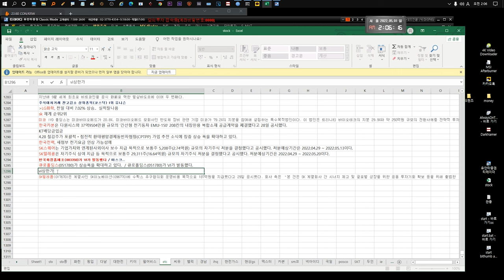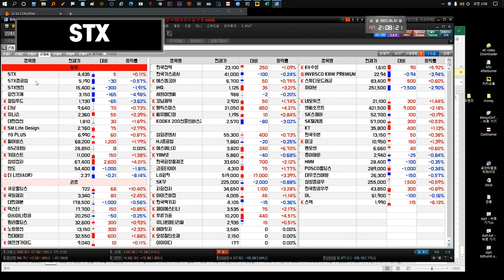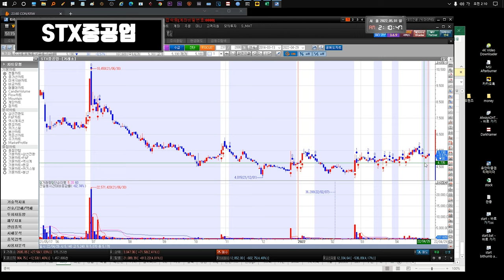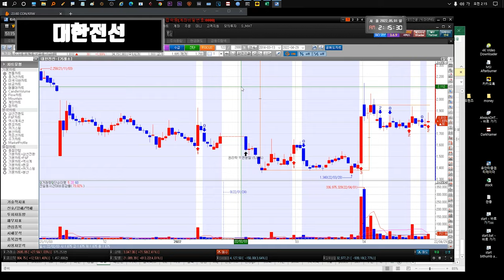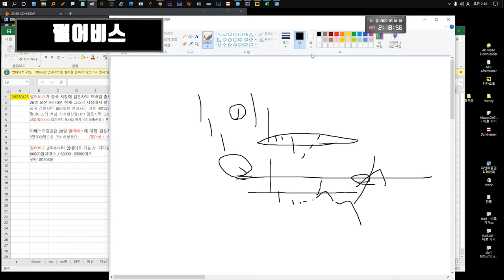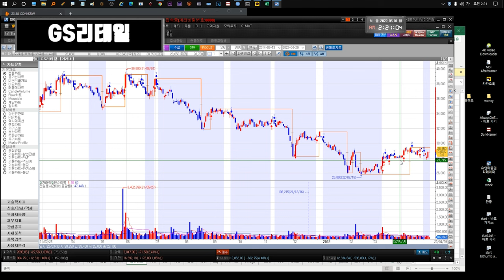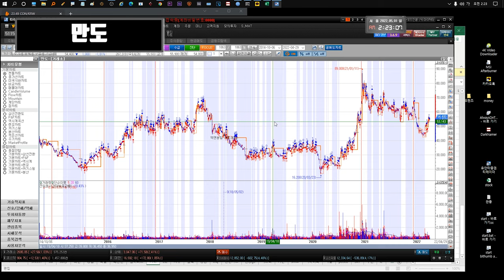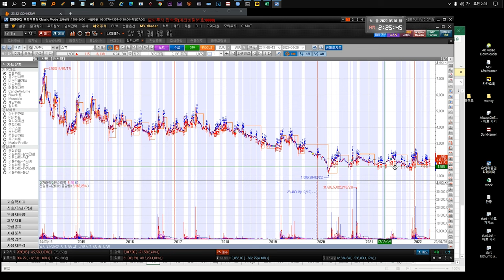220502 STX STX중공업 윙입푸드 화천기계 다날 유니슨 대한전선 YG PLUS GS리테일 더나인 SM Life Design 펄어비스 gs리테일 키이스트 삼성전자 만도